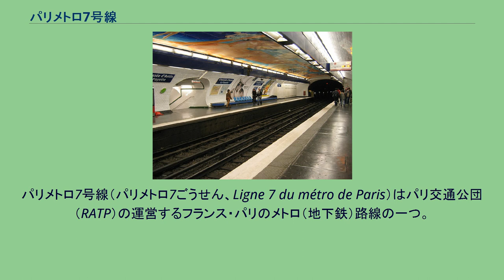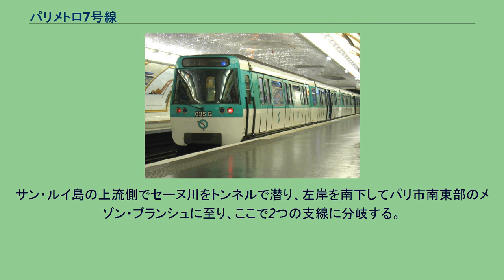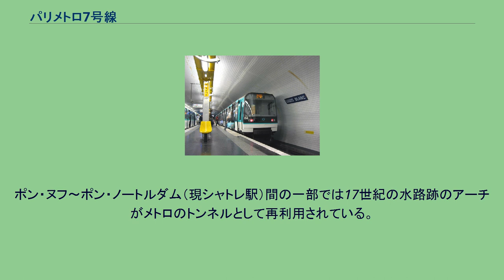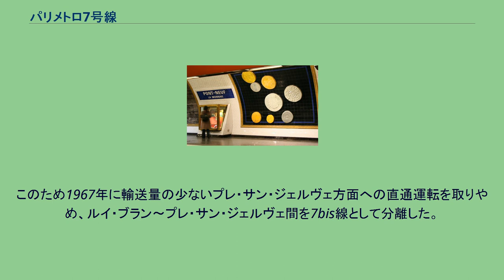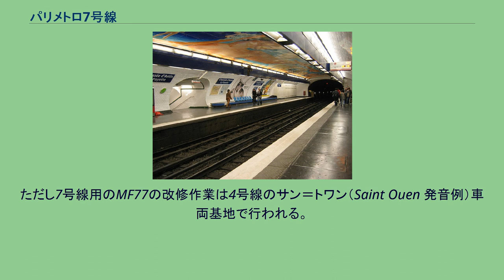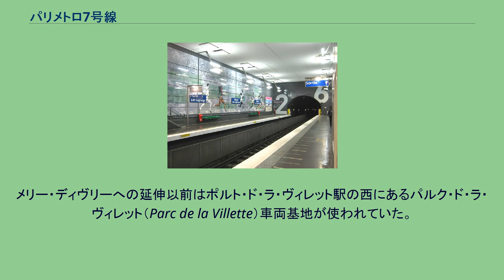パリメトロ7号線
パリメトロ7号線（パリメトロ7ごうせん、Ligne 7 du métro de Paris）はパリ交通公団（RATP）の運営するフランス・パリのメトロ（地下鉄）路線の一つ。
パリ北東部郊外のラ・クールヌーヴ-ユイ・メ・ミルヌフサンキャラントサンク駅から、パリ市内を南北に縦断し、南東部郊外のメリー・ディヴリー駅およびヴィルジュイフ-ルイ・アラゴン駅に至る。
7号線はパリの東よりを南北に縦断する路線である。
ただし中心部の右岸側ではC字状に西へ蛇行しており、このため4号線とは2ヵ所で交差している。
パリ市南東部のメゾン・ブランシュ駅から南では2つに分岐している。
パリのメトロ路線のうち、途中で分岐するのは7号線と13号線のみである。
かつては北側でも2つに分岐していたが、現在では片方が7bis線として分離されている。
7号線は1910年にパリ中心部と北東部を結ぶ路線として開業した。
1930年代にはセーヌ川を渡りパリ南東部へ延長された。
セーヌ川のトンネルが完成するまでの短期間、左岸側の路線は10号線の一部として運行されていた。
1980年代に南北とも郊外まで延長された。
7号線はメトロでもっとも駅数の多い路線である。
7号線北端のラ・クールヌーヴ-ユイ・メ・ミルヌフサンキャラントサンク駅はパリ北東部郊外セーヌ＝サン＝ドニ県ラ・クールヌーヴ市のユイ・メ・ミルヌフサンキャラントサンク広場（1945年5月8日広場）の地下にある。
ここから国道2号線の地下をほぼ一直線に南西方向に向かい、ポルト・ド・ラ・ヴィレットでパリ市に入る。
この経路はかつてルテティア（パリ）とベルギカ（ベルギー）方面を結んでいたローマ街道の跡である。
ポルト・ド・ラ・ヴィレットからそのまま南西に向かい、東駅で西に向きを変える。
ここからパリ中心部の右岸側をC字状に半周し、オペラ広場（ガルニエ宮）、パレ・ロワイヤル広場、シャトレ駅などを経由する。
ポンヌフ以東ではセーヌ川の川岸の地下を通る。
サン・ルイ島の上流側でセーヌ川をトンネルで潜り、左岸を南下してパリ市南東部のメゾン・ブランシュに至り、ここで2つの支線に分岐する。
ヴィルジュイフ方面の支線はそのまま南下して市境を越え、ヴァル＝ド＝マルヌ県ヴィルジュイフ市のヴィルジュイフ-ルイ・アラゴン駅に至る。
イヴリー方面の支線は一旦東に曲がってブールヴァール・デ・マレショーの地下を進み、ポルト・ディヴリーで南東に曲がって市境を越え、イヴリー＝シュル＝セーヌ市のメリー・ディヴリー駅に至る。
7号線路線図 1898年のメトロ整備計画では、7号線（H線）はパレ・ロワイヤル（現パレ・ロワイヤル＝ミュゼ・デュ・ルーヴル駅）からダニューヴ広場（現7bis線ダニューヴ駅）への路線とされていた。
ただし用地の問題からパレ・ロワイヤル側の終点はルーヴル宮殿中庭のカルーセル広場に設けることになっていた。
この計画ではルーヴルの地下を横切ることになっていたため、ルーヴル美術館や当時宮殿の一部を使用していた大蔵省の同意が得られず、1905年に市は計画を修正して終点をオテル・ド・ヴィル（現1号線オテル・ド・ヴィル駅）とした。
さらに北側ではルイ・ブランからポルト・ド・ラ・ヴィレットまでの支線の建設と、ダニューヴからプレ・サン・ジェルヴェおよびプラス・ド・フェットへの延伸（現7bis線の経路）が決められた。
1907年には南側をバスティーユ（現1、5、8号線バスティーユ駅）まで延伸することが決められた。
1910年にまずオペラ〜ポルト・ド・ラ・ヴィレット間が開業した。
プレ・サン・ジェルヴェ方面の支線は採石場跡などでの難工事の影響で少し遅れた。
1916年にはパレ・ロワイヤルまで延長された。
オテル・ド・ヴィル方面への延伸はルーヴルをはじめとする歴史的建築物の基礎を避けることや、この地域には中世以来の遺跡が何層にも重なっていること、さらにセーヌ川沿いを通ることから浸水対策も必要であることから難工事となった。
ポン・ヌフ〜ポン・ノートルダム（現シャトレ駅）間の一部では17世紀の水路跡のアーチがメトロのトンネルとして再利用されている。
仮の終点とされたポン・マリーまで開通したのは1926年のことである。
一方現7号線の南半部はもともとオデオン（現10号線オデオン駅）とポルト・ディタリーあるいはポルト・ド・ショワジーを結ぶ路線として計画されたものである。
結局7号線のバスティーユへの延伸は取りやめられ、セーヌ川を渡ってこの新路線と直通することになり、1931...